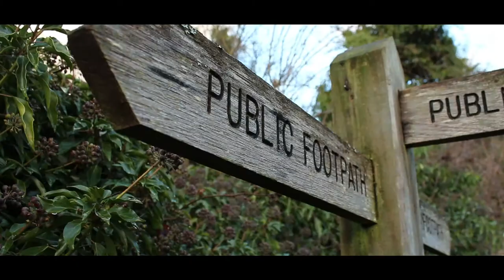Sheep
We went to see the sheep.

Song  - Dog Ears - Mrs Winchester